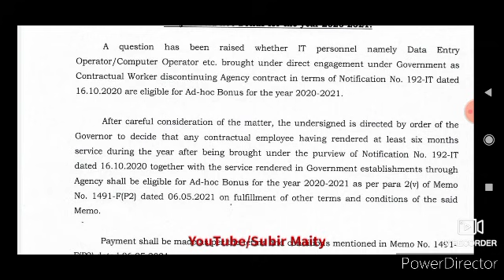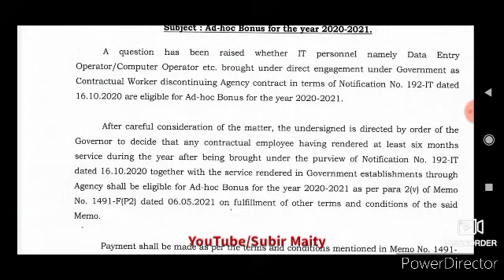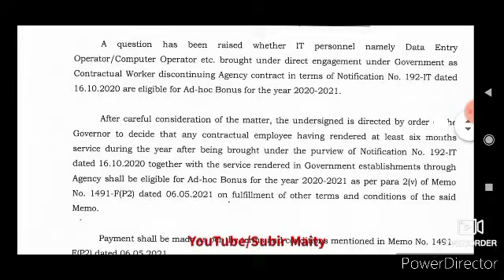রাজ‍্য সরকার জারি করল গুরুত্বপূর্ণ অর্ডার। Order for wb government employees